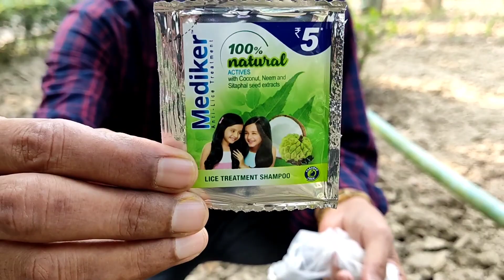सिर्फ पांच रुपए में मिलीबग से छुटकारा पाएं / Get rid of Millibugs in 5 rupees only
How to get rid of Millibugs in Hibiscus
@Shampy's Garden
@RN Kushwaha
@Sansar Green
@Green gold garden
@Sandeep Maheshwari
@Mammal Bonsai
@Manoj Dey
@Manoj Saru
@Tech Burner